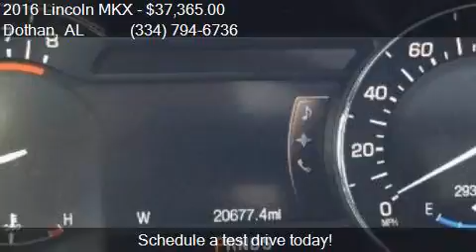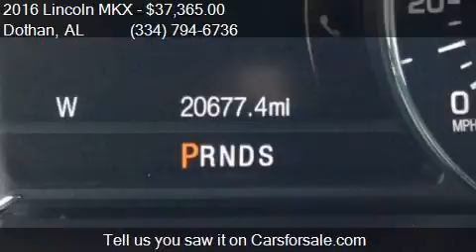2016 Lincoln MKX Reserve 4dr SUV for sale in Dothan, AL 3630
This 2016 Lincoln MKX Reserve 4dr SUV is for sale in Dothan, AL 36305 at BONDY'S NISSAN.

Engine: 3.7L V6
Transmission: Automatic 6-Speed
Color: Black Tie
Mileage: 20675
Contact BONDY'S NISSAN 3693 W MAIN ST Dothan, AL 36305 to test drive this 2016 Lincoln MKX Reserve 4dr SUV today.